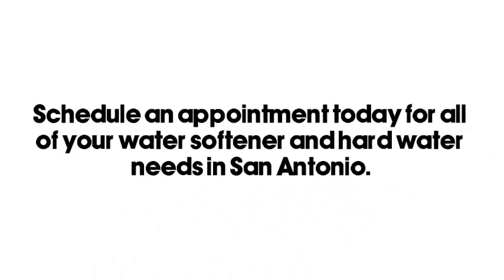San Antonio Water Softeners - Aqua Masters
Aqua Masters can help with our 5600 Econominder–an efficient, durable water softener system that meets the needs of your family. erving the San Antonio area for a quarter of a century now, we know what it means to stand behind our products and warranties